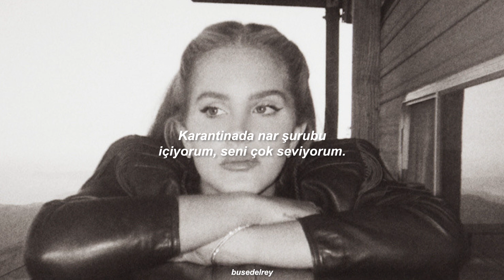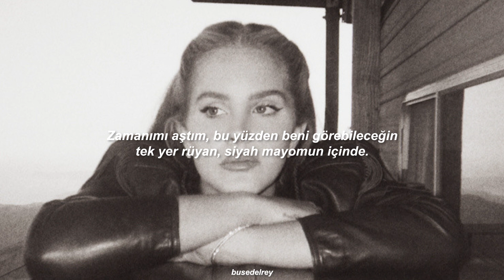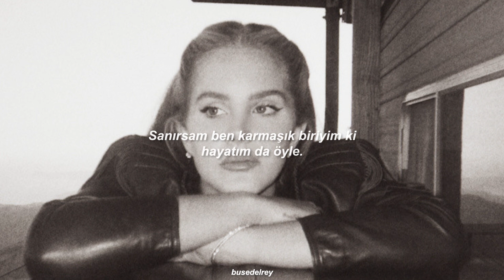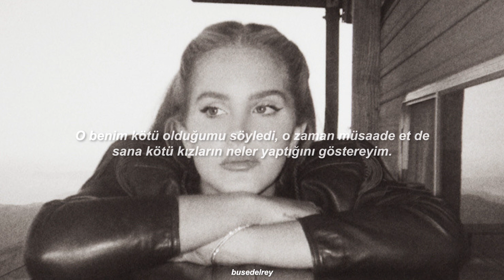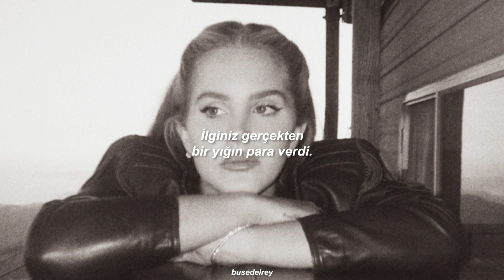Lana Del Rey - Black Bathing Suit (Türkçe Çeviri)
arkaplan: lana del rey/chemtrails over the country club photoshoot